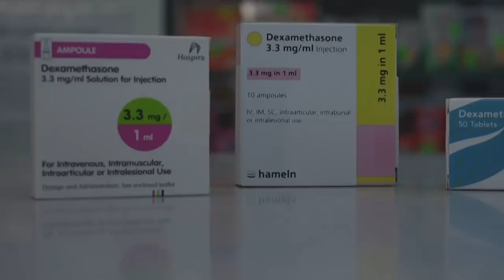Dexamethasone: Who will be given this medicine? - BBC URDU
ڈیکسا میتھازون دوا کن مریضوں کو  اور کن حالات میں دی جائے گی ۔ اس بارے میں ہماری ساتھی عالیہ نازکی نے این ایچ ایس لندن سے وابستہ ماہر امراض تنفس ڈاکٹر سلیم انور سے بات کی ۔۔ انھوں نے کیا کہا ۔۔جانتے ہیں اس پوڈکاسٹ میں ۔۔